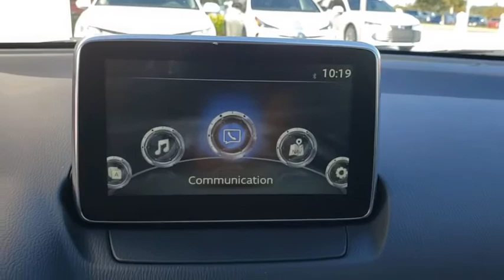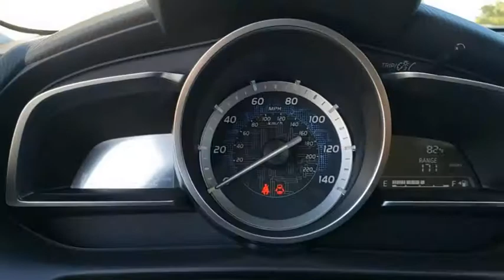2018 Toyota Yaris_iA Davenport, Celebration, Kissimmee, Lakeland, Sebring, FL JY326890A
Stealth Used 2018 Toyota Yaris_iA available in Davenport, Florida at Miracle Toyota. Servicing the Celebration, Kissimmee, Lakeland, Sebring, FL area.

Miracle Toyota
37048 US-27

Recent Arrival! Odometer is 31416 miles below market average!32/40 City/Highway MPG 2018 Toyota Yaris iA 1.5L DOHC 00838* 2018 KBB.com Best Resale Value Awards * 2018 KBB.com 10 Most Awarded Brands